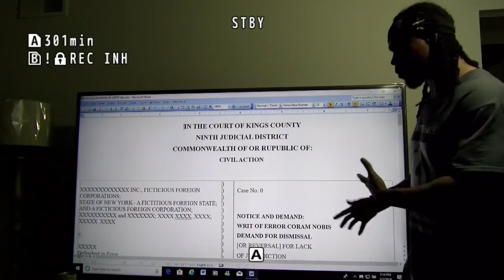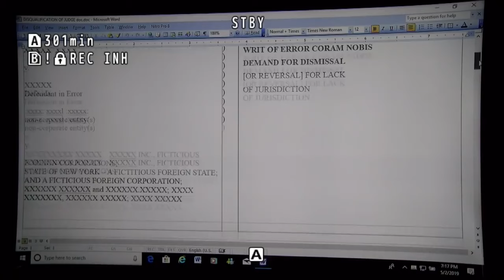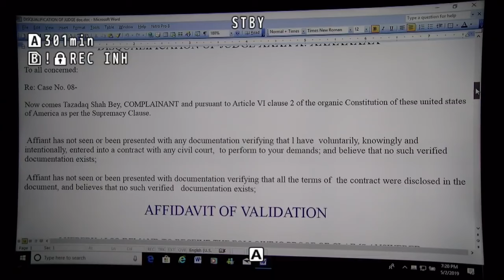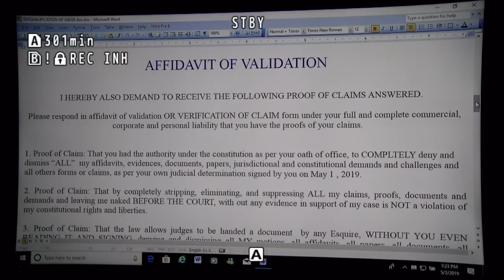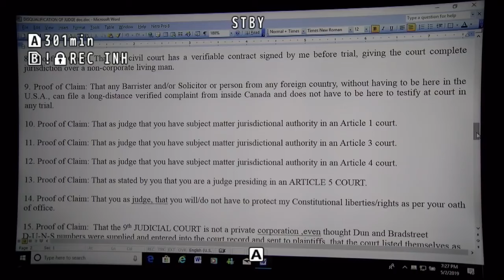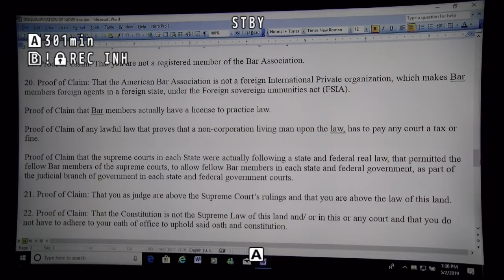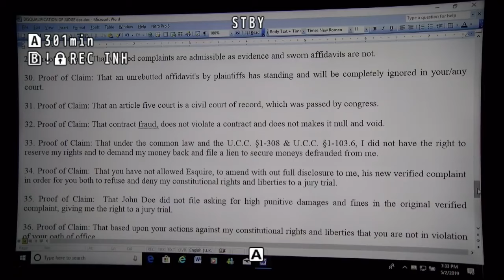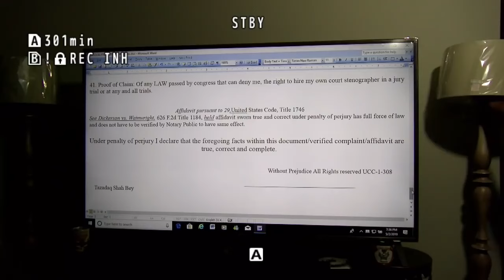Judge Disqualified for Ignoring My Evidence and Constitutional Demands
In this video, learn about the shocking disqualification of a judge who ignored crucial evidence, affidavits, and constitutional demands presented in a legal case. Discover the implications of such actions and how it can impact the fairness and integrity of the judicial system. Watch to understand the importance of upholding the rule of law and respecting the rights of individuals in court proceedings.
Do you think the judge was justified in disregarding the evidence and demands?